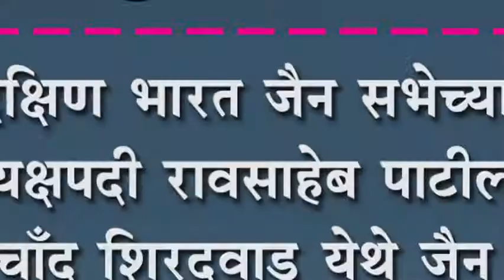दक्षिण भारत जैन सभेच्या अध्यक्षपदी रावसाहेब पाटील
दक्षिण भारत जैन सभेच्या अध्यक्षपदी रावसाहेब पाटील : चाँद शिरदवाड येथे जैन समाजाच्यावतीनं जाहीर सत्कार